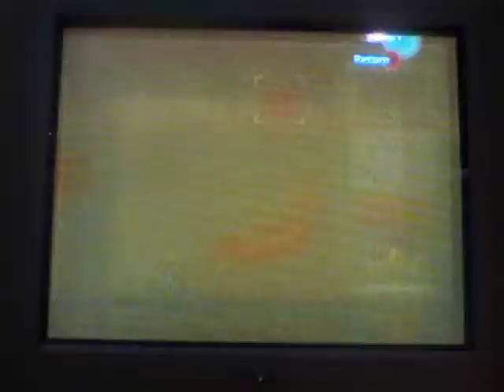let's play (zelda) the wind waker part 51 "The Earth God Lyric"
In this part we learn the learn the Earth God Lyric song and then we head back to Medli and play the song for her and then we head off to Headstone and go to the Earth Temple!